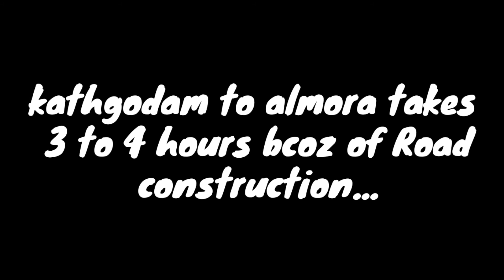Vlog #06 : Going Kanpur to Almora Uttarakhand 🏔️🥳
➤ Music Credit
song : iskon
song name : anywhere

FB➤ RITIKA PRAJAPATI

    " Tʜᴀɴᴋ ʏᴏᴜ ꜱᴏ ᴍᴜᴄʜ ғᴏʀ ️ᴡᴀᴛᴄʜɪɴɢ ᴏᴜʀ ᴠɪᴅᴇᴏꜱ ! Iғ ʏᴏᴜ ʟɪᴋᴇ ᴏᴜʀ ᴠɪᴅᴇᴏꜱ ᴘʟᴇᴀꜱᴇ " !

" Dᴏɴ'ᴛ⛔ ғᴏʀɢᴇᴛ ᴛᴏ ᴘʀᴇꜱꜱ ᴛʜᴇ
 ʙᴇʟʟ ɪᴄᴏɴ 🔔 ғᴏʀ ᴍᴏʀᴇ ʟᴀᴛᴇꜱᴛ ᴜᴘᴅᴀᴛᴇꜱ " !

XOXO
The charishmatic Ritika